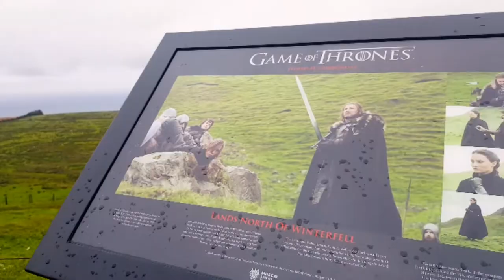Amazing Game of Thrones locations in Northern Ireland - By Pip and the City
Hunting for Game of Thrones filming locations across Northern Ireland with Tourism Ireland.